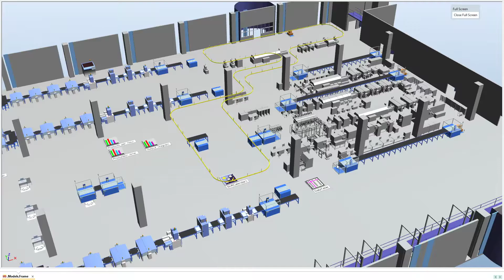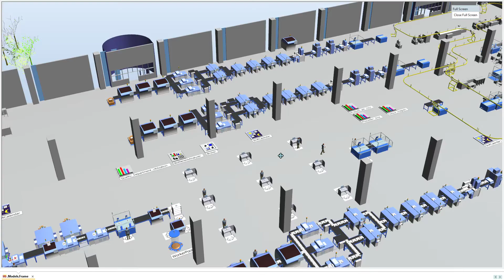Plant Simulation软件简单介绍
安装完Plant Simulation软件之后，自带的演示文档Nanobox Assembly，包含很多知识点。